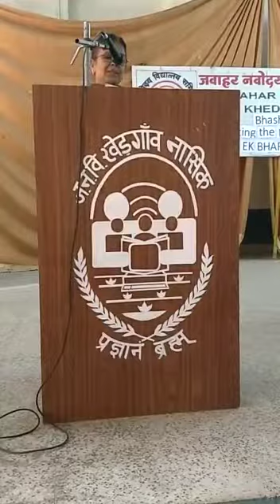Bhasha sangam jnv nashik kannad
Kannad